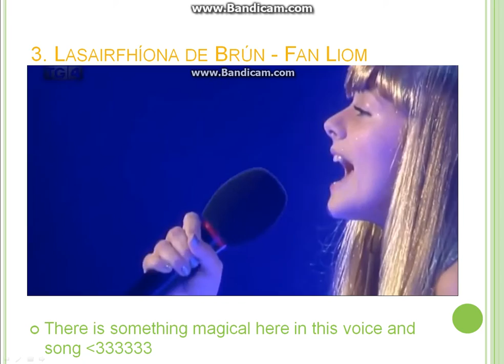Junior Eurovision Éire-JESC 2016 Irish Preselection-My top 6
Sorry I write my top 4 in the video but its top 6!